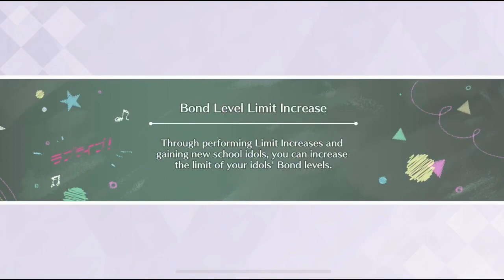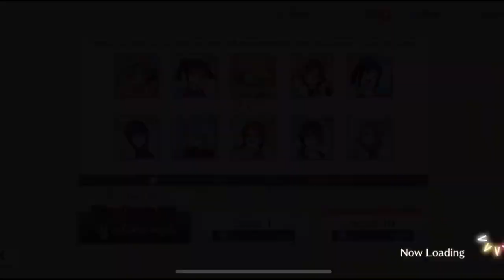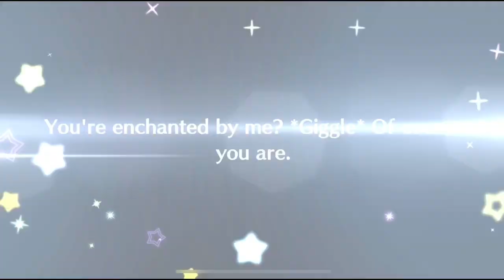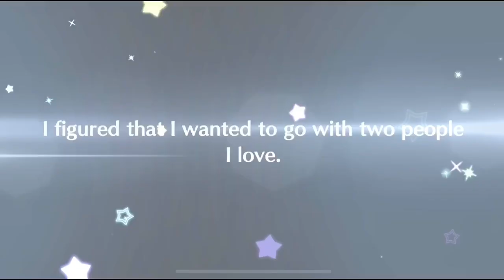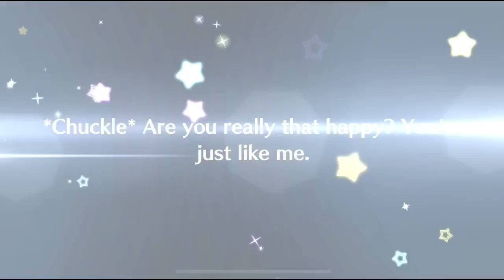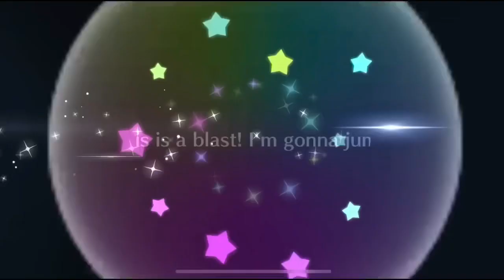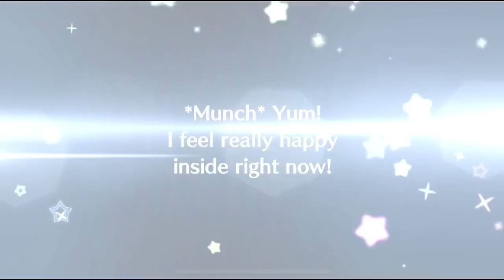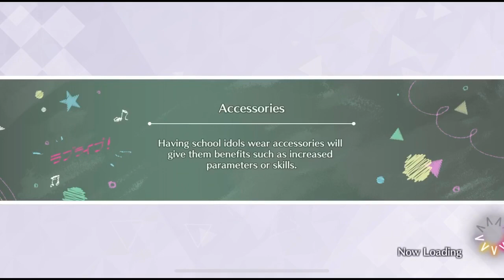PARTY RINA UR SCOUTING - Love Live School Idol Festival All Stars